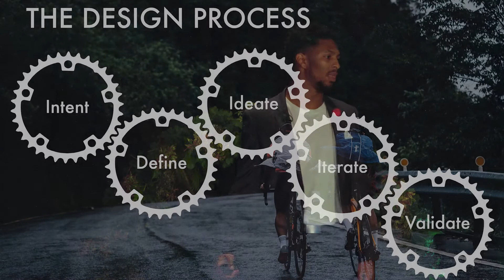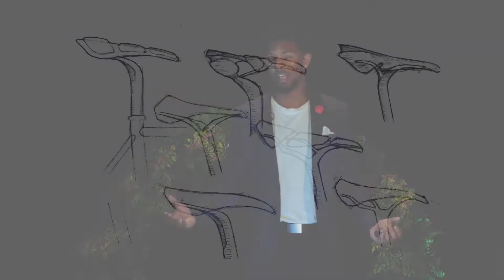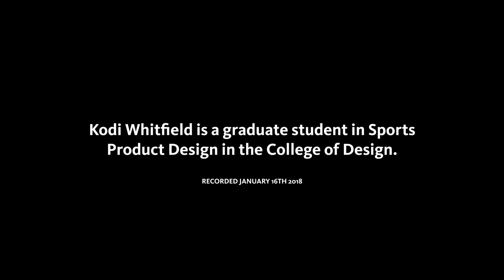The Design Process | Kodi Whitfield | WINGS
With a mechanical engineering undergraduate degree from Stanford and his love of sports, the transition from football player to sports product design graduate student at the University of Oregon seemed to be a natural one for Kodi Whitfield.